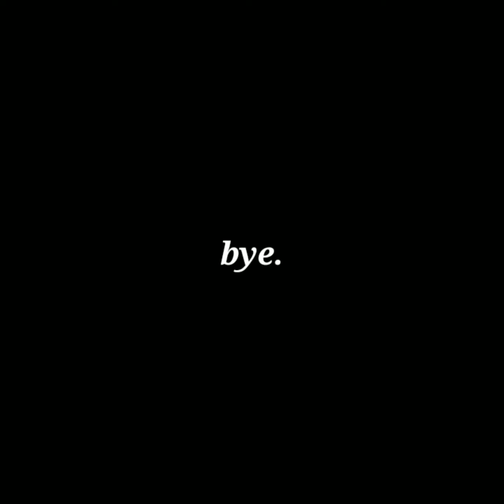So Alive - Darius Dotch (lyric video)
Lyrical, smooth, catchy, meaningful, funny and a little raunchy.
Unique hip hop artist

A word from the Artist:
The music I make has a style and quality that is unique and stands out from most artists out right now. I bring a mixture of catchy head-bobbing lyrics, with quality bars and punchlines along with a a little vocal melodies to produce a complete song.

Speaking of produce... I don't record any of my music in the studio. I don't even have EQUIPMENT. I record everything at home on a laptop with the free version of GARAGEBAND.

I've come a long way with producing. Take a listen to my very first mixtape. I recorded this whole mixtape without a microphone. I used the built-in mic on the laptop. AND IT'S STILL DOPE!  Check it out

Much love
Darius